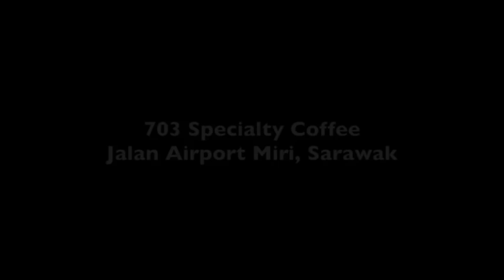Ngektsai Army - double standard punya cashier!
Salam perey! 🎈
Sebagai pekedei, jual apa2 lah, kita jgn berperangei double standard ngan customer. Sik semestinya pakaian nya kehak, nya sik berduit atau sik berpengetahuan. Kadang2 nok makei baju kacak2 ya sik brapa juak, nisik semua lah... segelintir jak. Ngektsai rasa ktk org pun kebanyakan mikey gia.
Tangga bestfren duak org tuk, Cik Kemban n Mak Tanggang, waima pakaian kampong sangat tapi utak sik kampong. Tauk sidak istilah2 nok selalu digunakan di kedei2 kopi hipster mcm americano, latte, frappe dan lain2. Unlike si gadis nok prasan nya clever tek, dah la nisik berapa, mejal gik ya maok aek bandong jak. Hahaha
Bah, bagi urang miri, berkunjong lah ke cafe @703specialtycoffee krana situk menyediakan kopi2 hipster nok diblend dari kopi special dari Ethiopia ngan Brazil! Lokasi nya seberang airport Miri jak sama bangunan ngan Open University Miri. Molek gilak lah mun dah dekat ngan airport, sidak nok traveling ke Miri bok sampei ke airport miri ya boleh singgah kedei tuk.
Selain kopi2 hipster, sidak nyedia mini cakes, organic tea, brownies, dan nok signiture sitok adalah “apong caffe” & “apong puding” dipolah dari gula apong special! Nyemm!
Jgn lupak like fb and ig sidak utk usha2 menu!